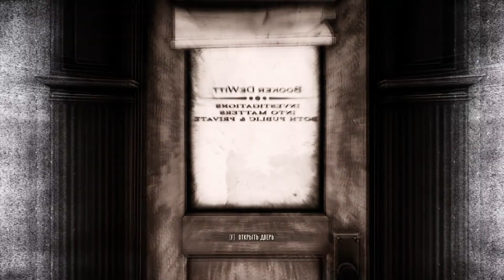BioShock Infinite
Let's cut into the old, but no less cool game BioShock Infinite
Зарубимся в старую,но не менее классную игру BioShock Infinite
Лучшие моменты